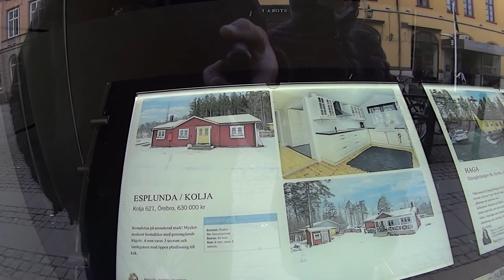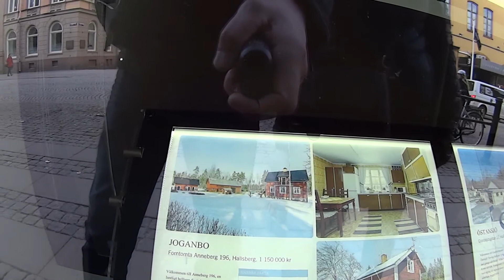23.03.2016. Поездка в Örebro. ( Часть 2 )